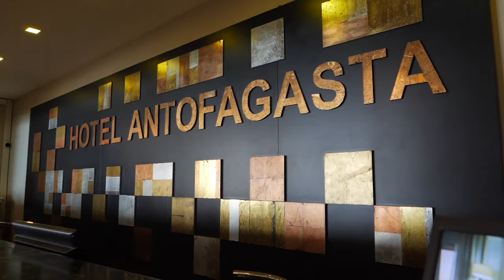El fenómeno ALF del PC y la cueca en pelota en la derecha local: análisis de las primarias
En este capítulo analizamos junto a Cristian Zamorano, Doctor en Ciencias Políticas, los efectos del resultado de las primarias en Antofagasta que tuvo como ganador a Pablo Iriarte (PC) para ser la carta única del sector para la competencia por la alcaldía.

Además, revisamos lo que pasa en la vereda del frente, donde la derecha local podría llegar al menos con 3 candidatos la mismos cargo, sepultando cualquier opción, lo que favorecería a Jonathan Velásquez, actual alcalde.

También repasamos las últimas actualizaciones de lo que será la competencia para gobernador regional entre Ricardo Díaz y Marcela Hernando, competencia donde la derecha también va dividida.